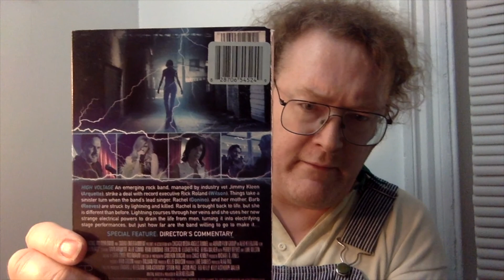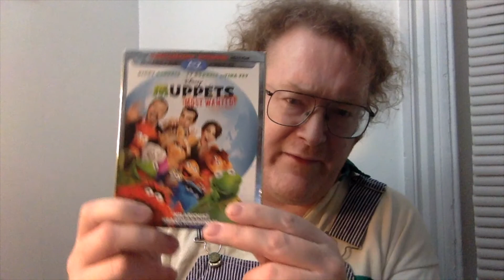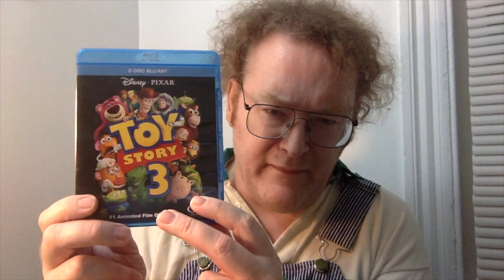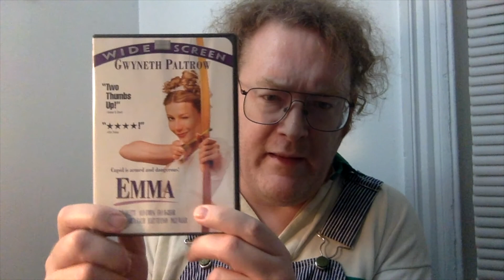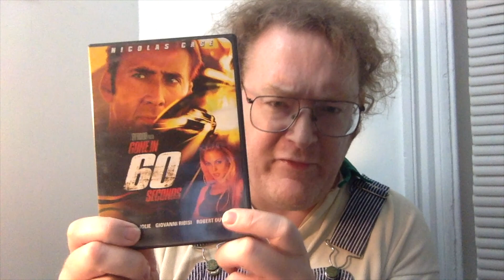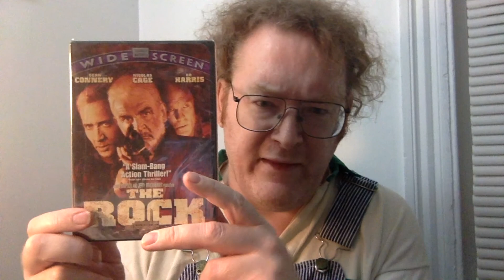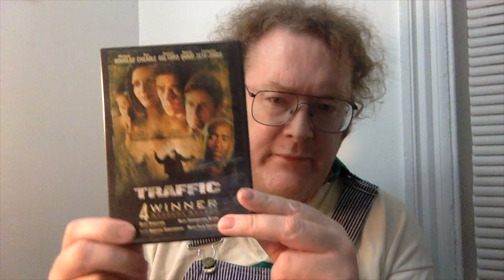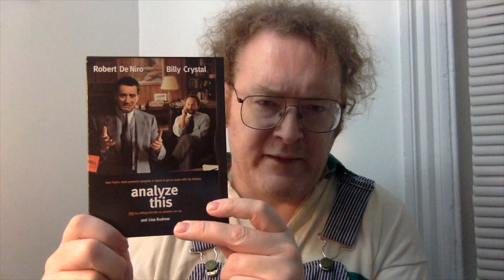Recent Library DVD And Blu Ray Pickups 9 19 2020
Tom Hanks Tim Allen Toy Story 3 Emma Gwenyth Paltrow Bedazzled Brendan Fraser Elizabeth Hurley Traffic Steven Soderbergh Benecio Del Toro Catherine Zeta Jones Michael Douglas Don Cheadle David Arquette Lone Ranger Johnny Depp The Rock Sean Connery Nicholas Cage Ed Harris Muppets Most Wanted Ricky Gervais Tina Fey Gone In 60 Seconds The Runaways Kristen Stewart Dakota Fanning Joan Jett Robert DeNiro Billy Crystal Analyze This Enemy Of The State Will Smith Gene Hackman